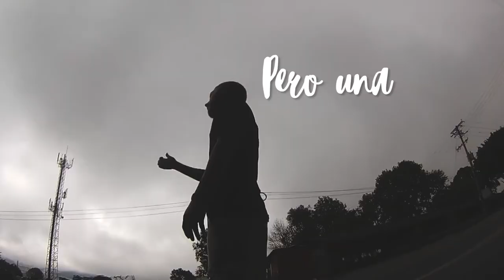LES PRESENTO NUESTRO NUEVO TEAM!! l Traveleros Team l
15 Colombianos Viajeros ubicados en diferentes partes del mundo nos hemos unido para conformar “TRAVELEROS TEAM” con este equipo queremos compartir con ustedes la pasión por los viajes.
Cada semana publicaremos un video en un canal especifico del equipo, así que si no quieres perderte ningún video te invitamos a que te suscribas a cada canal de los miembros que conforman TRAVELEROS TEAM, y aquí te los listamos para que te quede a un solo click y conozcas un poco más de cada integrante.